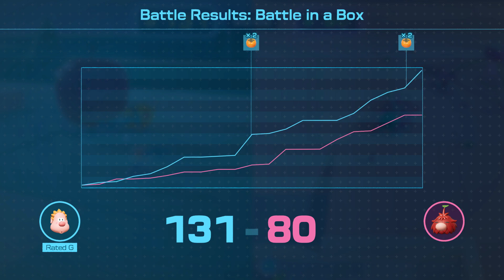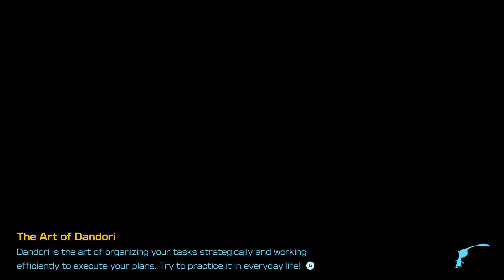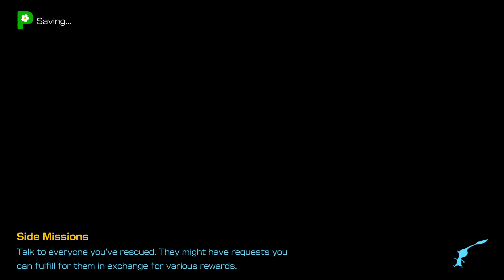Pikmin 4 No Commentary - Part 11 - Battle in a Box Dandori Battle and Drafty Gallery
In part 11 of this Pikmin 4 No Commentary series, Rated G, Oatchi, and their team of intrepid Pikmin first pop into the Secluded Courtyard to pick up a treasure they missed.  They then take part in the Blossoming Arcadia Dandori battle called "Battle in a Box" and finish the day by completing Drafty Gallery.

Blossoming Arcadia: 00:00:00
Secluded Courtyard: 00:04:00
Battle in a Box: 00:08:50
Drafty Gallery: 00:18:43